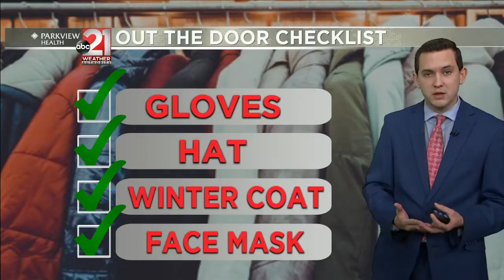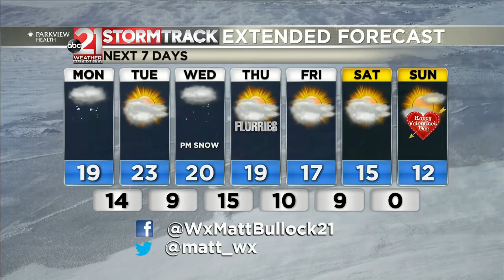2-8-2021 AM weather